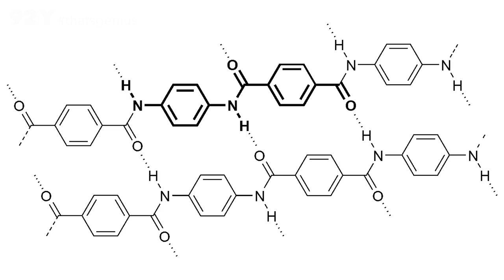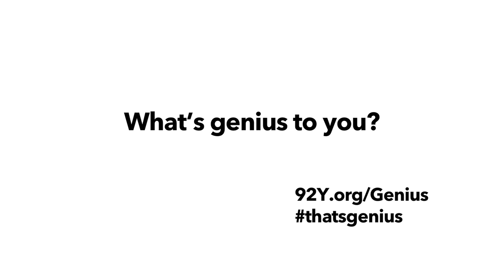Four Things You Might Not Realize Were Invented By Women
What do dog leashes, bulletproof vests and paper bags all have in common? Mentalfloss.com's Erin McCarthy on four things you might not realize were invented by women.